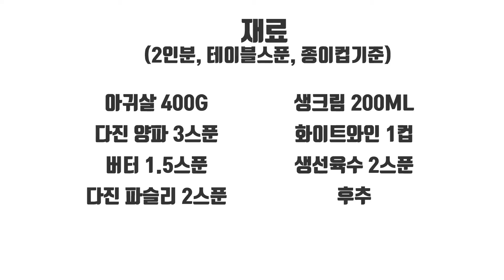프랑스식 아귀 레시피! 버터에 삶은 아귀살과 크림 육수 소스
버터와 육수에 삶은 아귀살과 육수를 이용한 크림소스를 곁들인 프랑스식 아귀살 레시피입니다.
아귀살의 탱글한 식감과 부드럽고 고소한 소스가 잘 어울리는 레시피!
아귀살은 아무 흰살 생선으로 대체 가능합니다.